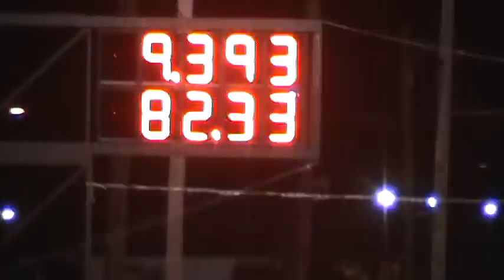dodge neon srt4 vs evo x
2 boosted cars racing at central florida racing complex